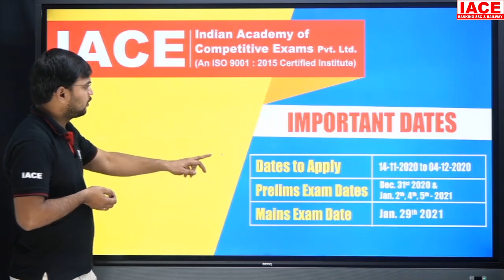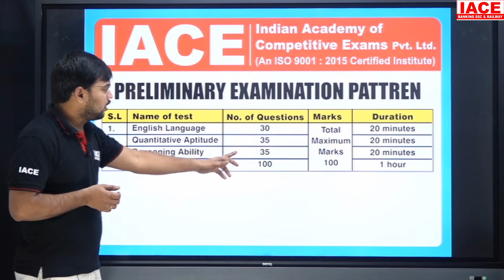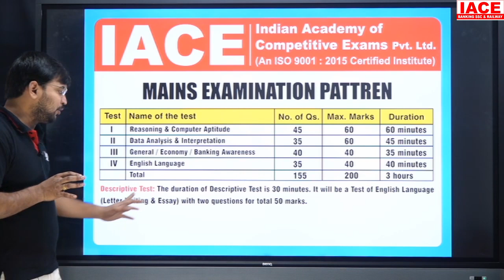SBI PO 2020 Notification Out | Complete Details | Vacancies – 2000 | IACE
☐ Liked?